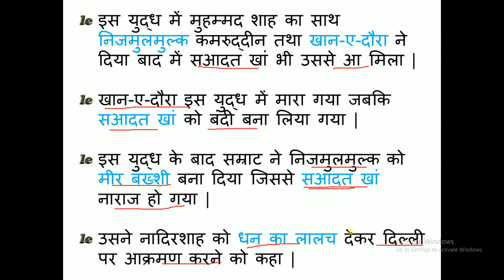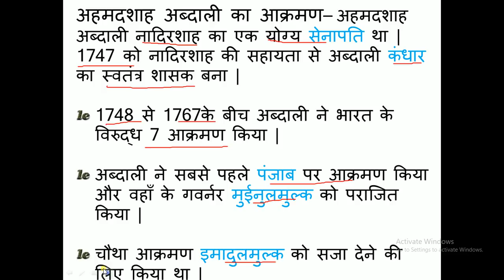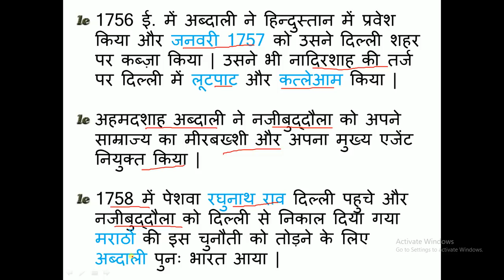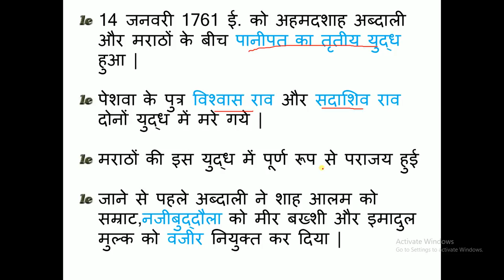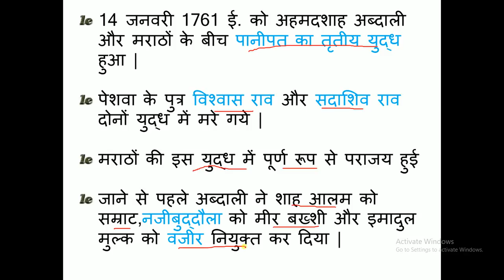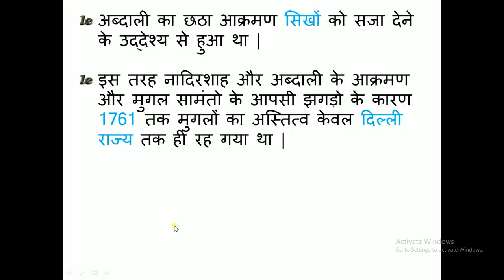आधुनिक भारत का इतिहास :: भारत पर विदेशी आक्रमण नादिरशाह अहमदशाहअब्दाली आधुनिकभारत